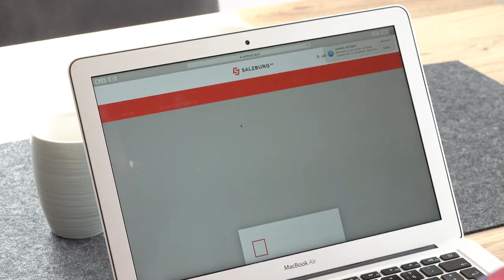Berufsbilder der Salzburg AG - Breitbandinternet einblasen - Internet